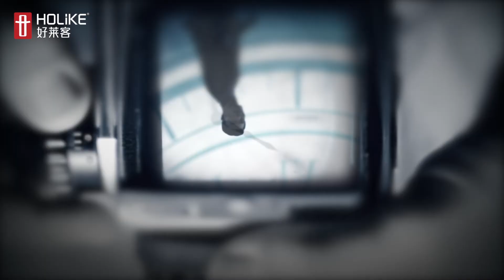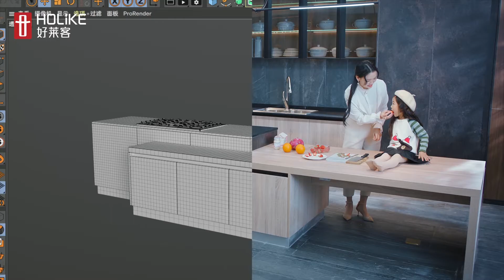HOLIKE Whole House Customization